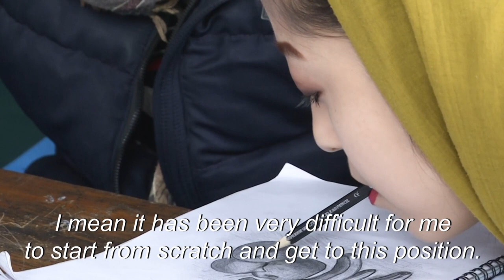Afghanistan: artist brushes aside disability to open arts centre | AFP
Unable to use her hands, arms, or legs, Afghan artist Robaba Mohammadi has defied the odds in a country that routinely discriminates against women and disabled people. Today, the 19-year-old's works sell and exhibit internationally, and she is so accomplished that she has launched a dedicated centre to help train other disabled artists.